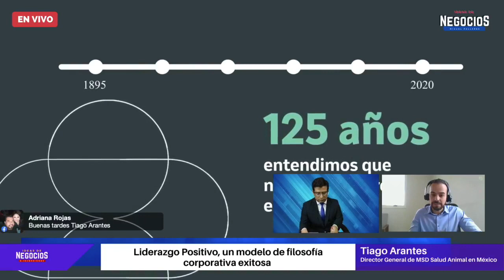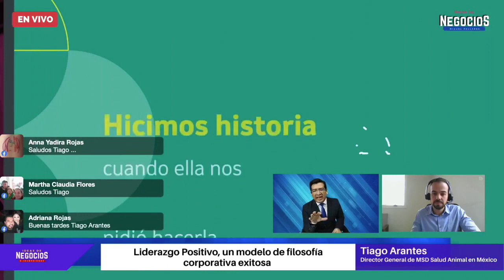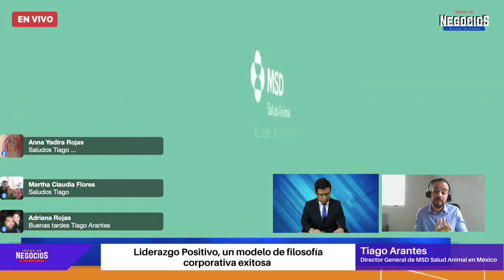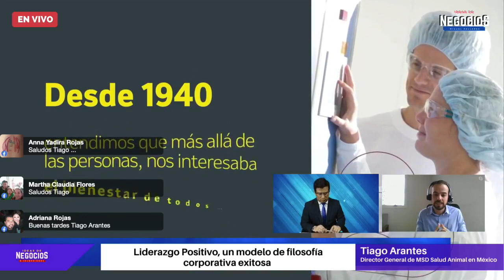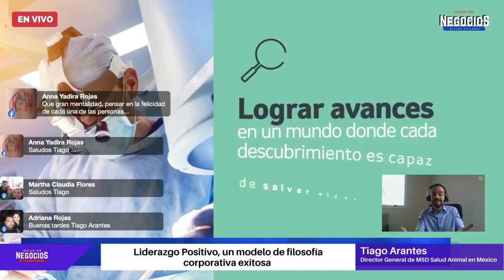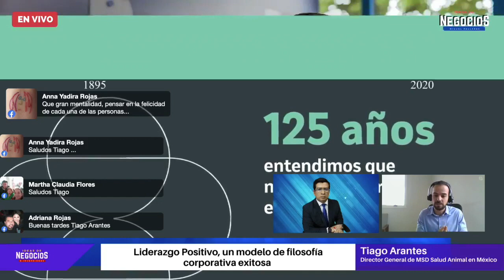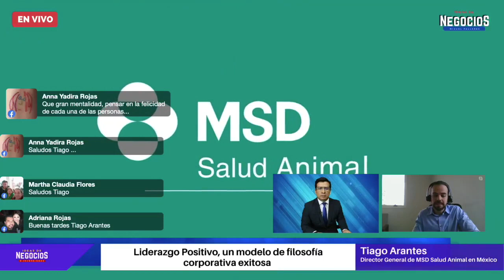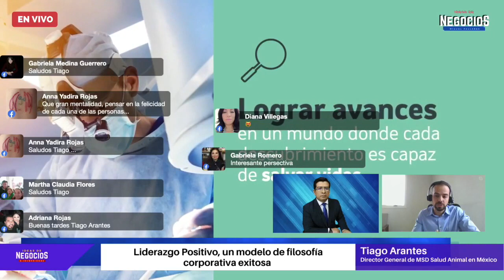Liderazgo Positivo, un modelo de filosofía corporativa exitosa | Entrevista MSD